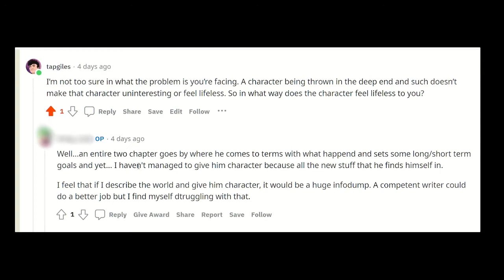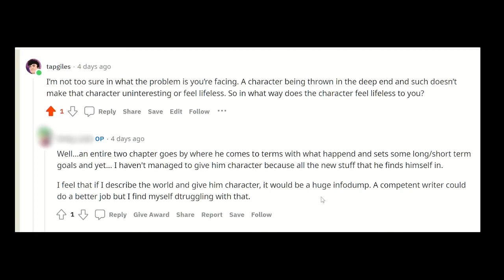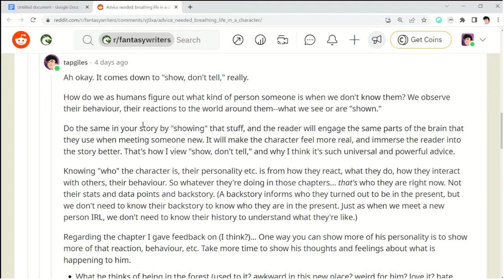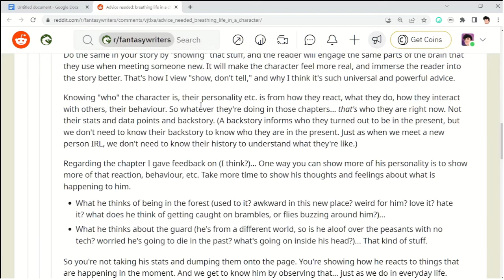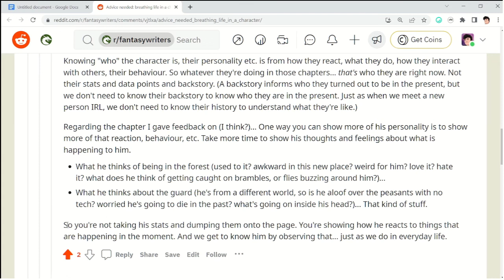A Good Judge of Character | TAPwrites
0:00 - The problem
1:32 - Judging character
2:47 - Darth Vader's backstory
3:32 - How to "show" character